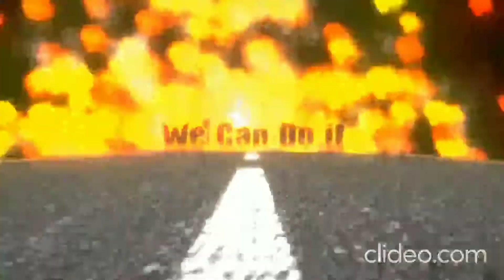طريقة عمل سلطة الرنجة بأسهل طريقة رنجة سلطة_رنجة yukky fish fish _salad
احنا نقدر في الفيديو ده نتعلم طريقه سريعه لاجمل و اشهي طبق رنجه
احنا نقدر نبتكر و نقدم وجبه غذاء جديده
احنا نقدر نفكر في اكلات غير تقليديه و في نفس الوقت شهيه جدا جدا
احنا نقدر نعمل الرنجه بطريقه مبتكره تخلي ولادنا يحبوها ..
We can do it provide super_easy recipie
We can do it provide an egyptian appetizer